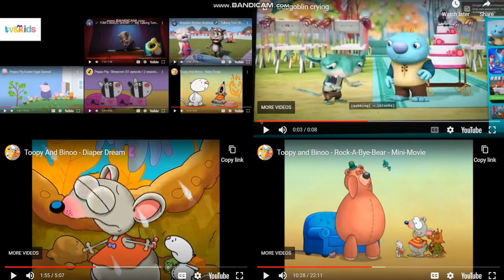tvo text makes crying everything 3